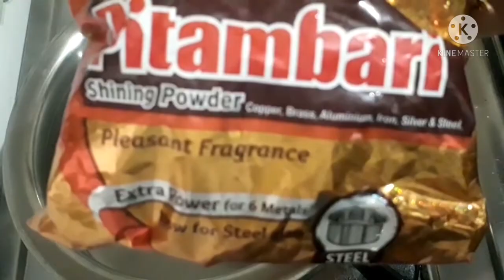ಪೂಜೆ ಸಾಮಗ್ರಿಗಳನ್ನು ಫಳ ಫಳ ಹೊಳೆಯುವಂತೆ ಮಾಡುವುದು ಹೇಗೆ ?/How to clean pooja items in kannada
Hi ! I'm Shaila
Shaila shining simple life

ಪೂಜೆ ಸಾಮಗ್ರಿಗಳನ್ನು ಫಳ ಫಳ ಹೊಳೆಯುವಂತೆ ಮಾಡುವುದು ಹೇಗೆ ?